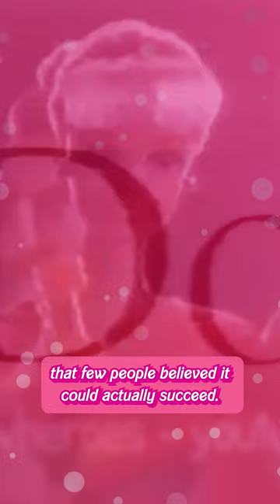Introducing: Behind the Barbie - the Ruth Handler Story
The Pink Aisle returns for the next three weeks in the leadup to the Margot Robbie Barbie film with Behind the Barbie - the Ruth Handler Story; a three-part mini-series which explores the life and legacy of Barbie's creator, Ruth Handler. Join Henry and Emma as they explore the challenges, changes, and mistakes Handler faced in her life and how this affects Barbie's past and future.

The first episode will air on Friday, June 23rd, with a new episode coming each following Friday.